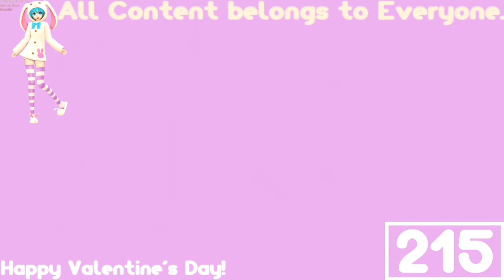(REQUESTED) [YTP] Inanimate Insanity - Explosive Pumpkins In Cloudy Charm Chorded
Credit to WoopDooCreations.